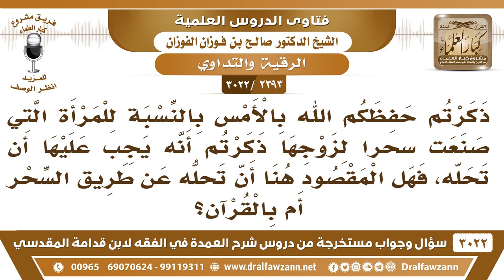[2393 -3022] المرأة التي صنعت سحراً لزوجها كيف تحله؟ - الشيخ صالح الفوزان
-"[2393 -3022] السؤال: ذكرتم حفظكم الله بالأمس بالنسبة للمرأة التي صنعت سحراً لزوجها ذكرتم أنه يجب عليها أن تحله، فهل المقصود هنا أن تحله عن طريق السحر؟ أم بالقرآن؟
الجواب: الجَوَابُ: لا،لا تحله بالأدوية المباحة، كما ذكر ابن القيم في باب النشرة بالأدوية المباحة، والأدعية، أما بسحر مثله لا. السائل: - ثم يقول: حفظك الله، وإذا كان هناك ضرورة لحله بالسحر، فهل الضرورة تبيح هذا المحظور؟ الشيخ:  لا، ما يجوز، السحر ما يجوز، نعم، شوفوا باب النشرة في كتاب التوحيد، وذكر كلام ابن القيم يقول: النشرة حل السحر عن المسحور وهي نوعان حلٌّ بسحرٍ مثله وهذا لا يجوز وحلٌ بالأدوية والأدعية بالأدوية المباحة والأدعية هذا لا بأس به.
للاشتراك في قناة الشيخ صالح الفوزان

للاستفسار والإقتراحات والدعم
رئيس الفريق
لمشروع كبار العلماء